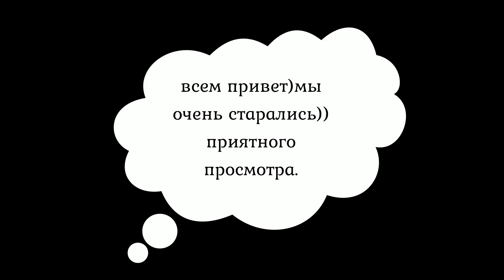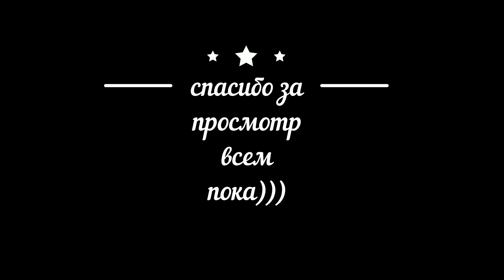Типы людей дома//с negorro//